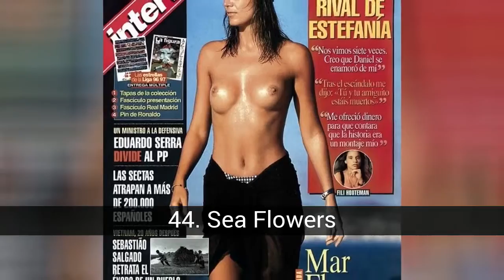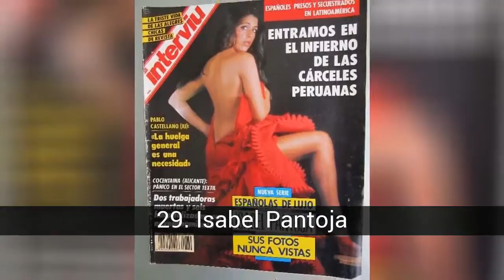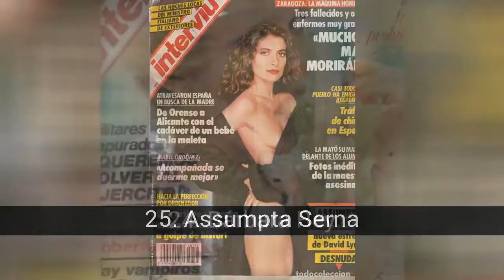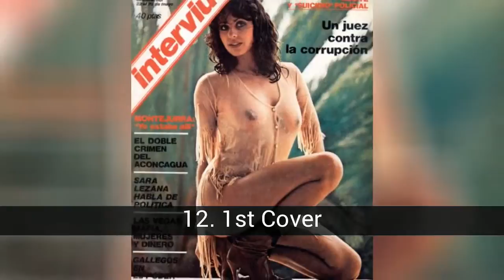Best Interviú Cover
List about best Interviú Cover

It has just closed the emblematic magazine for adults, which comes from the time of the transition. For you what was for you the best cover in his very horny story.

In this list about best Interviú Cover you can find:
49. Najwa Nimri
48. Rebeca
47. Rosario Flores
46. Maribel Verdú
45. Concha Velasco
44. Sea Flowers
43. Mar Flores and Count Alessandro Lequio
42. Ylenia
41. Ursula Andress
40. Lola Flores
39. Telma Ortiz
38. Samantha Fox
37. Bimba Bose
36. Sara Montiel
35. Elsa Pataky
34. Cayetana, Duchess of Alba
33. Mercedes Milá
32. Raquel Mosquera
31. Alaska
30. Bethlehem Esteban
29. Isabel Pantoja
28. Rocío Jurado
27. Terelu Campos
26. Bethlehem Esteban
25. Assumpta Serna
24. Bárbara Rey
23. Soraya
22. Madonna
21. María Josá Cantudo
20. Makoke and Kiko
19. Amparo Muñoz
18. Ana Obregon
17. Victoria Vera
16. Olvido Hormigos
15. Ana Torroja
14. Penelope Cruz
13. Samantha Fox
12. 1st Cover
11. Pilar Rubio
10. Elsa Pataky
9. Anne Igartiburu
8. Paula Vázquez
7. Chenoa
6. Jesús Vázquez
5. Alvaro Muñoz Escassi
4. Marta Sánchez
3. Marisol
2. Claudia Schiffer
1. Xavi Hernández and Nuria Cunillera